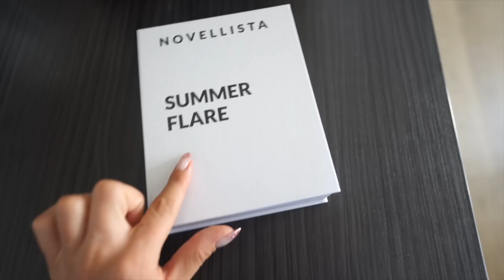ZROBIŁAM TO NA DOWÓD MOJEJ MIŁOŚCI... | VLOG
Kliknij w 🛎 i włącz powiadomienia, żeby nie przegapić żadnego filmu! ❤️